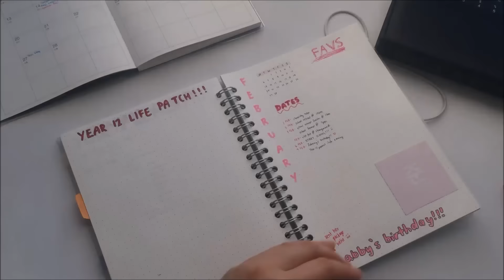plan with me (february 2017) // cindy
HEY EVERYONE! So basically I'm new to this collab channel :D
If some of you don't know, my name is Cindy and I'm @unknown.notes on instagram ahah
I'm so sorry for like the terrible lighting and editing (I'll try my best to improve the quality of content that I produce) ^^"
Anyways, hope you enjoyed this!!

☆ BG music ☆
"Hot chocolate milk" - Jengi Beats (via Soundcloud)